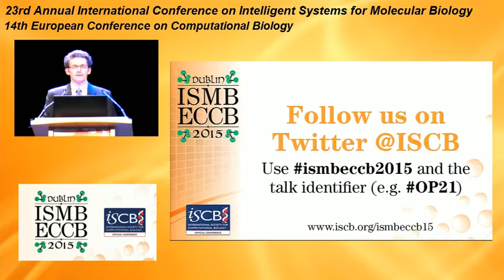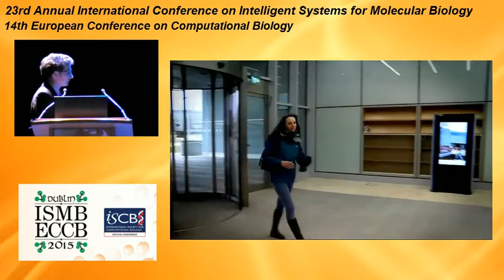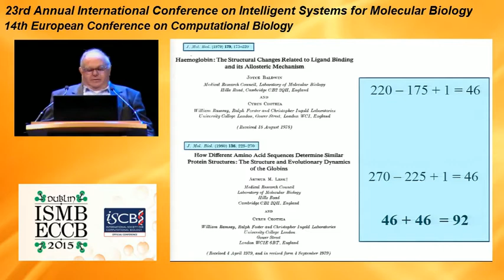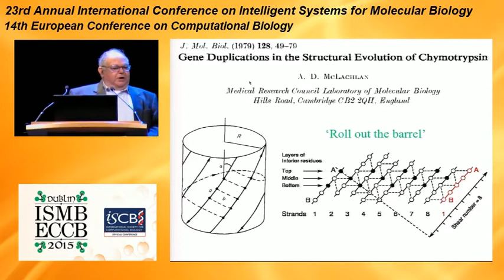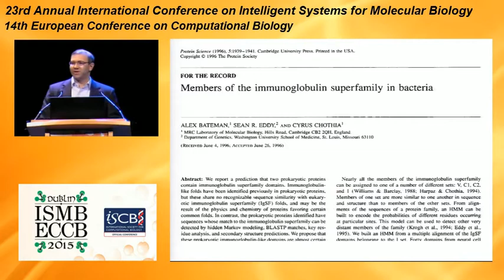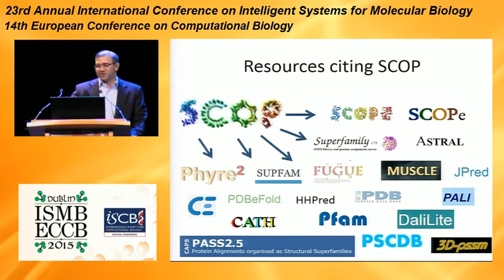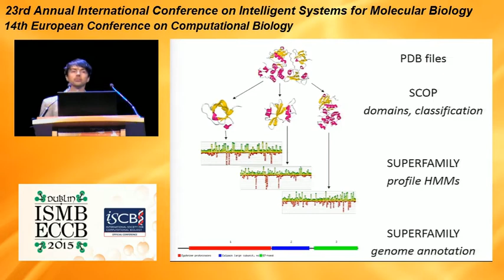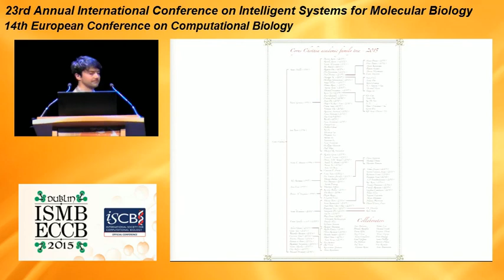Keynote: How lucky I have been - Cyrus Chothia – Keynotes - ISMB/ECCB 2015